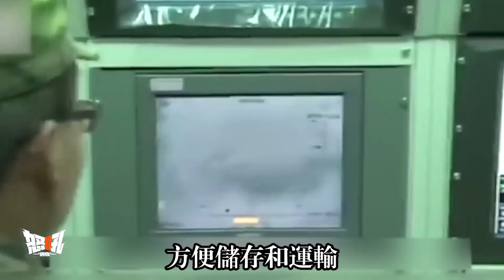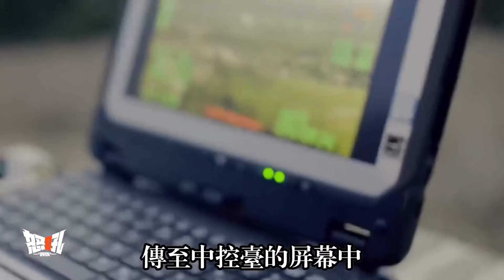【臺灣無人機】臺灣爲何不惜代價外購或研發無人機技術，盤點臺灣自產無人機。|近年來，臺灣中科院研發的無人機都有哪些？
臺灣無人機 #“銳鳶”無人機 #“劍翔”反輻射無人機 #“紅雀”微型無人機#“騰雲”無人機
[Taiwan UAV] Why Taiwan purchased or developed uav technology at any cost, inventory of Taiwan's own UAV.| in recent years, unmanned aerial vehicle (uav) what are the research and development of the Chinese Academy of Sciences is like in Taiwan?
Unmanned aerial vehicles (UAVs) used as weapons have the advantages of reducing casualties, improving the maneuverability and flexibility of military operations and reducing political sensitivity.Therefore, under the development of the "innovative/asymmetric" war concept, the Taiwan Army vigorously promotes the research and development of military UAVs and their actual combat. A number of uAVs of different sizes and uses have been or will be equipped in the army.
Today we will take stock of the uav developed by Taiwan Zhongshan Academy of Sciences.
作爲武器使用的無人機具有降低人員傷亡、提高軍事行動機動性、靈活性、降低政治敏感性等優勢。因此，臺灣軍隊在發展“創新/不對稱”的戰爭理念下，大力推動軍用無人機的研發和實戰化，已經有多個型號不同大小和用途的無人機已經或將要裝備部隊。
今天我們就來盤點一下臺灣中山科學院自行研製的無人機。
親愛的朋友和我一起賺錢吧？
軍迷朋友，可以來我的淘寶店看看